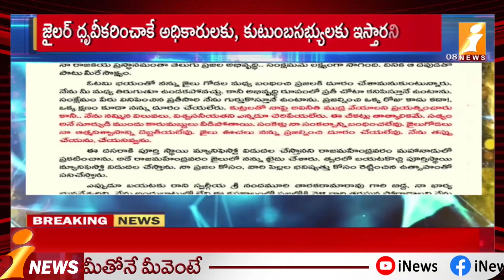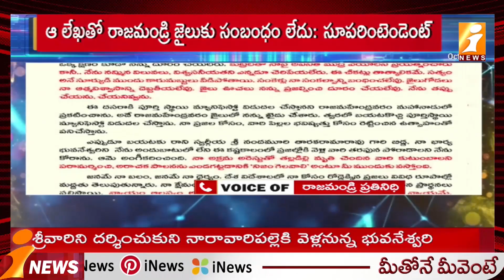బహిరంగ లేఖ బాబు రాసింది కాదా..! || Chandrababu Open Letter to Public || iNews